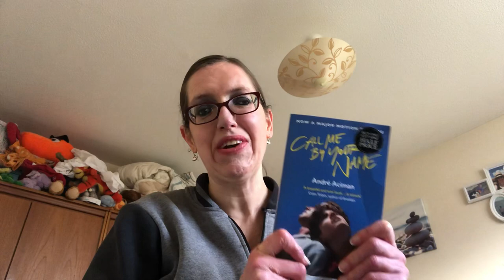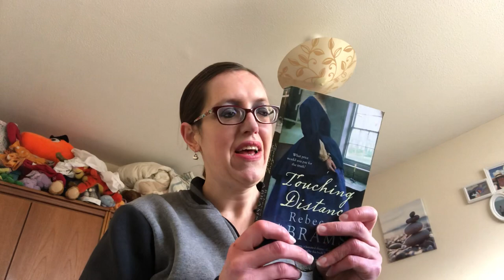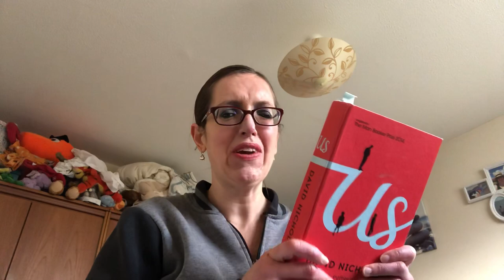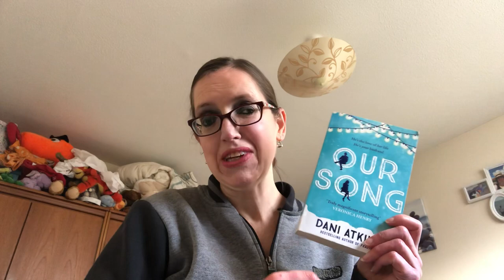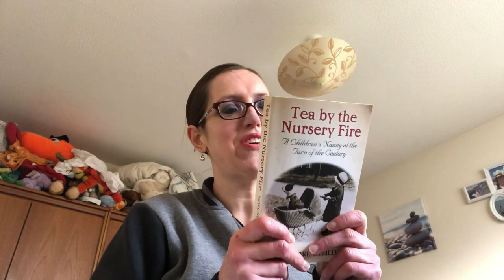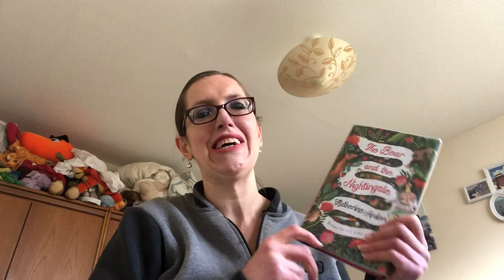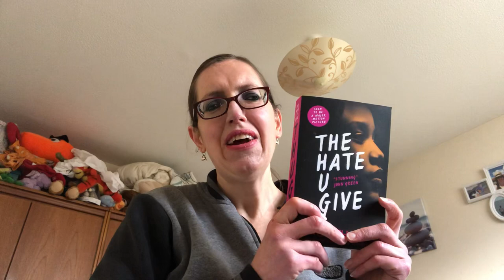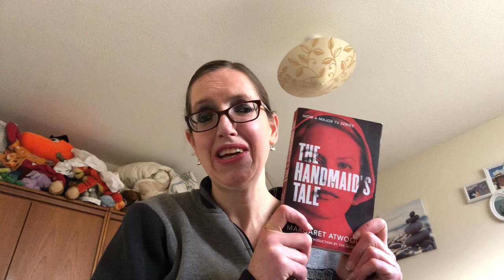November Wrap Up Part 2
Let me know what your favourite book of November was 😁